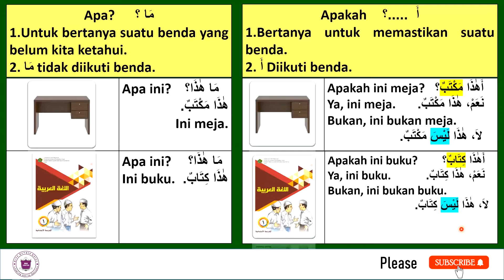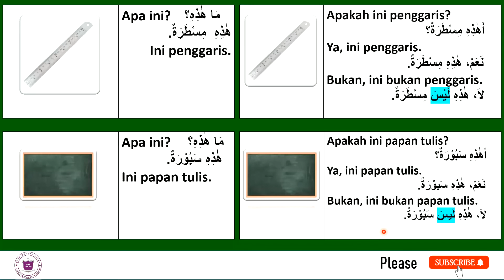🥰Belajar Bahasa Arab Dasar (Mudah❗) || Perbedaan Kata Tanya Maa مَا dan A أَ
Pada video ini, Anda akan mempelajari cara menggunakan Kata Tanya Ma (مَا) dan A (أَ) di dalam percakapan bahasa Arab.

Dalam video ini sangat jelas dijelaskan apa perbedaan Kata Tanya Ma (مَا) dan A (أَ) dalam menggunakannya di dalam kalimat bahasa Arab. Juga, disertai contoh-contoh mudah yang Anda bisa praktekan dalam percakapan bahasa Arab.

Bagi Anda yang baru belajar bahasa Arab Dasar, wajib mengetahui aturan ini, karena Kata Tanya Ma (مَا) dan A (أَ) sangat penting untuk percakapan bahasa Arab sehari-hari.